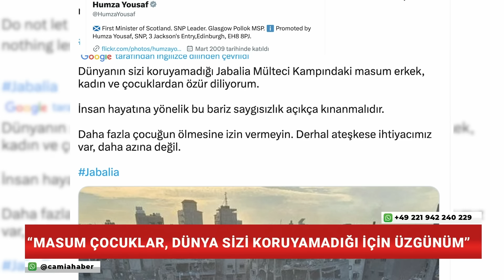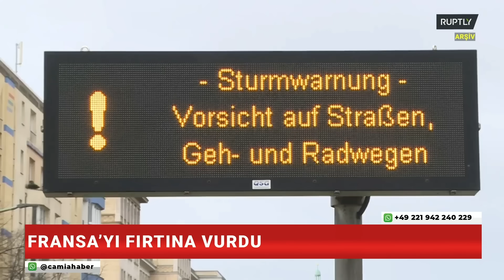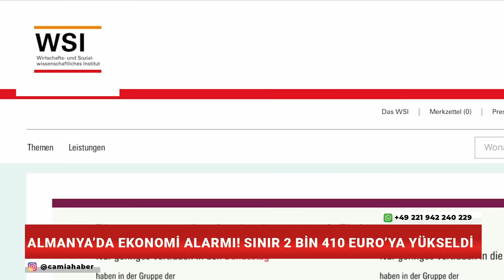Almanya'da Ekonomi Alarmı! Sınır 2420 Euro'ya Yükseldi! - 2 Kasım 2023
📌İskoçya Başbakanı: Masum Çocuklar, Dünya Sizi Koruyamadığı İçin Üzgünüm
📌Almanya Ekonomi Bakanı: “Toplumun Her Kesimi Yahudilere Destek Vermeli”
📌Fransa’yı Fırtına Vurdu
📌Almanya’da “Emir Fırtınası” Alarmı
📌Almanya’da Ekonomi Alarmı! Sınır 2 410 Euro’ya Yükseldi
📌“18 Yaşındakilere 60 Bin Euro Verilsin

Ferhan Koseoglu  ile Camia'da Gündem hafta içi her gün Camia TV'de